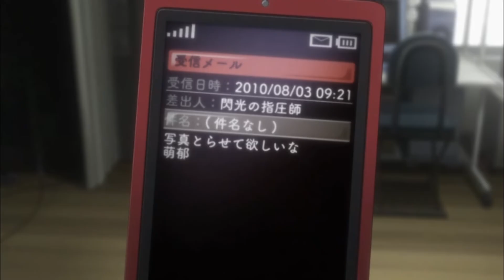Steins;Gate AMV - Mammagamma